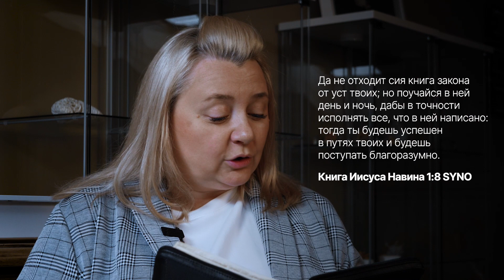5 вопросов директору библейских курсов | "Посольство Иисуса" г. Н. Новгород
Друзья, рады сообщить вам, что остается 10 дней до начала Библейских курсов в церкви «Посольство Иисуса» 🎉

💒 Это особенная возможность возрасти в знании Писания, хорошее время, чтобы закладывать правильный фундамент жизни и двигаться в направлении познания Бога.

Больше о самом обучении и программе расскажет директор «БК» Екатерина Панова.

📅 16 сентября
⛪️ ул. 50-летия Победы, 18
🕙 10:00

«Да не отходит сия книга закона от уст твоих; но поучайся в ней день и ночь, дабы в точности исполнять все, что в ней написано: тогда ты будешь успешен в путях твоих и будешь поступать благоразумно», Иисус Навин 1:8